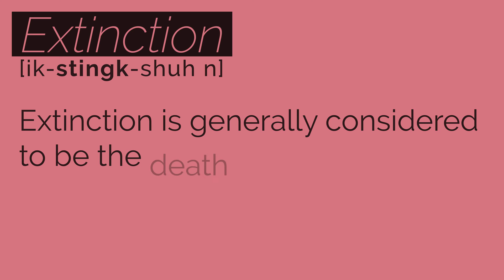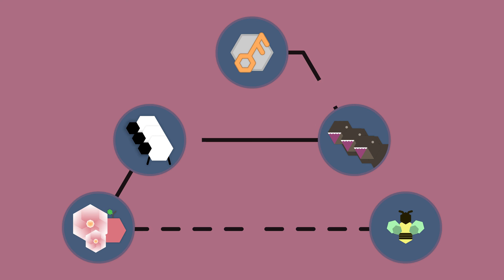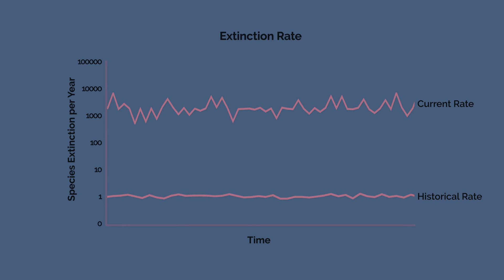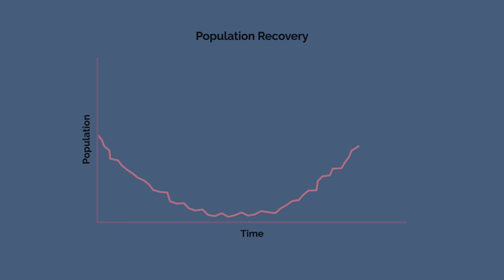Extinction - Are We Entering the Sixth Mass Extinction?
Extinction! Why does it happen? Who discovered it? Another mass extinction? What can be done? All in this short video!

-- Transcript --

Extinction
the end of an organism
Extinction. A necessary process in nature for evolution to work.

Everyday millions of species across our fair watery planet struggle to survive against their environment, others and even themselves. Most species survive to fight another day but for some they meet their ultimate fate. In fact, 99% of all species that have ever existed have now succumbed to extinction.

Extinction is generally considered to be the death of the final individual of a species.

Extinction is actually a relatively new idea born out of a 1796 lecture from Georges Cuvier. The widely held belief at the time was that no species had ever gone extinct. He convinced others that the fossils he was studying were not from living species like elephants but from species like mammoths that are now far gone. This idea of extinction quickly gained traction, and, along with others, eventually lead to formation of evolution and Darwin’s On The Origin of Species.

At it’s most basic, if a species cannot survive and reproduce, or move to a new environment where it can, then the species will eventually die out and become extinct.

"Just as each species is unique", write Beverly and Stephen C. Stearns, "so is each extinction ... the causes for each are varied—some subtle and complex, others obvious and simple.”

Some species can die out very quickly in a catastrophe like a flood or forest fire. Others very slowly over thousands or even millions of years by causes like competition over resources or loss of an ecological niche. Sometimes the loss of one species leads to the extinction of others causing a chain of extinction. For example, if a plant species looses its pollinator, it will soon die out causing knock-on effects ascending up the trophic levels. Although, most food webs are fairly robust to change and loosing a single primary producer will usually only have minor effects.

Another major cause of extinction is also extremely rare, with only five of these mass extinctions occurring over Earth’s entire, four-and-a-half billion year history. These events are distinguished by the sheer loss of species, sometimes up to 90% of all species, over a relatively short time. The last major extinction happened 66 million years ago and wiped out the dinosaurs. This lead to the rise of the mammals as the dominant, large animal clade. Indicators now suggest that we are entering the sixth mass extinction; this one occurring mainly due to human activity.

Humans have been responsible for the extinction of many species. Some of the extinctions were planned. Dangerous, disease-causing viruses like smallpox, rinderpest and polio were eradicated through great effort. Most extinctions however were not planned. Current extinction rates are up to a thousand times higher than the historical, background rate of extinctions. This is mainly due to habitat loss, invasive species and the overexploitation of natural resources.  Not all is lost however, through the advent of smartphones more and more data is being collected to supplement databases and that better informs scientists and conservation policy.

"[Citizen Scientists] will not only improve the effectiveness of conservation investments, but will also strengthen monitoring of change in species-level biodiversity through time.” says Peter Crane.

Through new technologies, like cloning, we can theoretically “bring back” species from extinction. The first successful taxon to become “un-extinct" was the Pyrenean ibex. Seven minutes later however the species became extinct again after the kid died of lung defects. Conservation efforts are already underway showing populations rebounds in 5 percent of threatened species. Threatened species like the whooping crane, who recovered from a mere 21 individuals in the wild and two in captivity to an estimated 437 in the wild and more than 165 in captivity.

It’s important for us to preserve our world’s species. We all live in a global community and any loss of diversity effects us all. We need to work with nature, not at it’s expense. As Carl Sagan once said, “Extinction is the rule. Survival is the exception.”